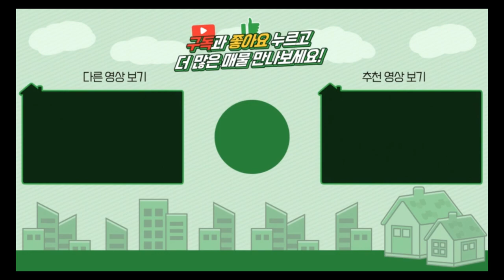양평전원주택 / 매매2억7천 / 용문면 청정지역 2억대 주말주택 근생허가 주택수미포함 / 양평급매물 / 대원부동산 230516-1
▶ 매물번호 : 230516-1
▶ 중개대상물종류 : 근린생활시설(사무소)
▶ 거래형태 : 매매
▶ 가격 : 2억 7천만원
▶ 입주가능일 : 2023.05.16 이후 협의가능
▶ 소재지 : 경기 양평군 용문면 덕촌리
▶ 용도지역 : 게획관리지역
▶ 건축구조 : 벽돌구조
▶ 총층 지상/지하 : 지상 1층
▶ 방수/욕실수 : 방 2개 / 화장실 1개
▶ 방향 : 동향
▶ 난방 : 기름보일러
▶ 사용승인일 : 2015년06월26일
▶ 주차대수 : 3대
▶ 기타시설 : 공동지하수, 정화조
- 용문역 차량 10분
- 용문 농협, 마트, 초/중/고 교육시설 및 시내 주요 시설까지 차량 6~9분 거리
- 용문산광관지 인근으로 유명 카페나 음식점등이 혼재해있음
- 진입로 완경사지에 인근 주택들이 많지않아 조용하고 아늑한 입지
- 주택수에 포함되지않은 근생주택임.

사무소명칭/대표 : 대원공인중개사무소 / 대표 김대원
중개사무소 등록번호 : 제 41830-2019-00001 호
사무소위치 : 경기 양평군 양평읍 중앙로 107 3층 301호